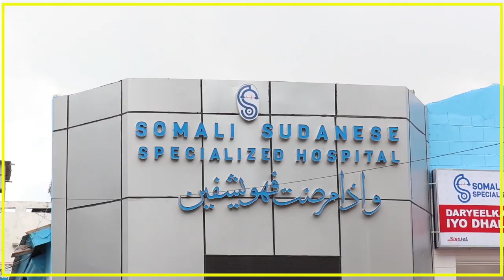HAMBALYADA SHACABKA GAROOWE EE KNN